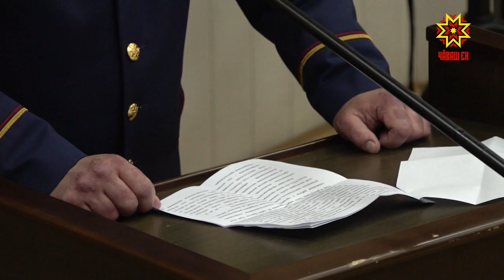Следстви комитечĕ 9 çул тăрăшса ĕçлет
Взятка илнине уçăмлатмалла-и,  хыснаран укçа вăрланине тупса палăртмалла-и,  е службăри ултава тĕпчемелле-и? Çынна вĕлернипе,  е сăтăр ĕç тунипе çыхăннă самантсене те вĕсемех уçăмлатаççĕ. Çак ĕçсене пĕтĕпех следовательсем  яланах  яваплăха туйса тишкереççĕ. Вĕсем йывăр тата уйăрăмах йывăр преступленисене хăвăрт та витĕмлĕн уçăмлатма ăнтăлаççĕ. Следстви комитечĕн ĕçченĕсем паян тытăм йĕркеленнĕренпе 9 çул çитнине уявлаççĕ.